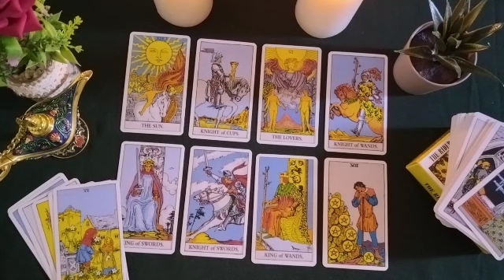SAGITTARIUS🏁EXPLORING HIS HEART ♥️ HIS MIND 🧠 and his DESIRE 🔥 for you 🫣